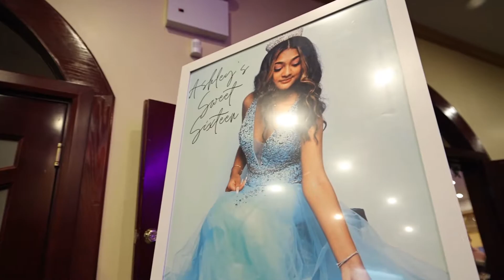Ashley SWEET 16 HIGHLIGHTS